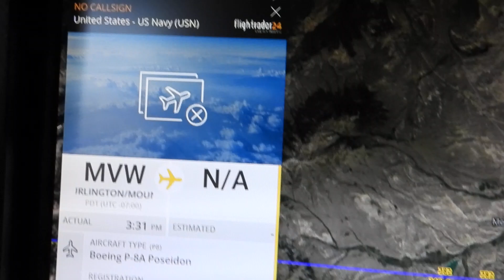US Navy (USN) Caught Spraying Low Over Wyoming - Treason Is A Crime...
March 28 202